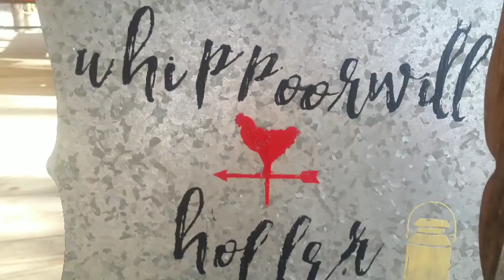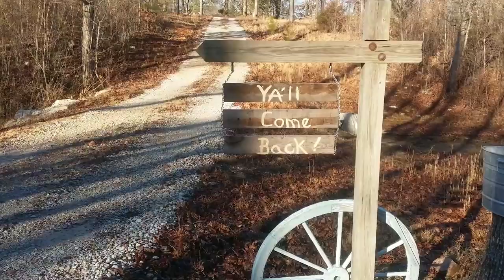Is lard bad for you?~rendering lard the easy way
Lori Brown
Imboden, AR. 72434

Thrive Market is my new favorite place to find healthy, natural products. Join me and save hundreds on your grocery bill every month-- never pay premiuim prices for premium products again!